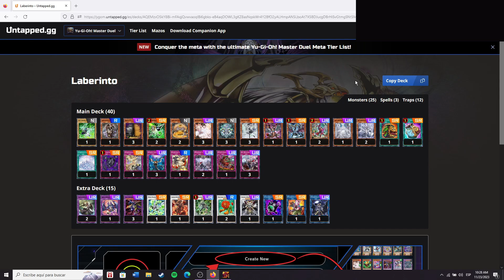Como Jugar 🏰Labrynth🏰 Después De La Banlist - Yu-Gi-Oh! Master Duel 2023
Receta 0:00
Lista de las cartas 0:38
Explicación del deck 0:55
vs Dinosaurios 9:28
vs MathMechTalker 16:01
vs Stun 23:34
El estado del juego en Maestro 1 27:40